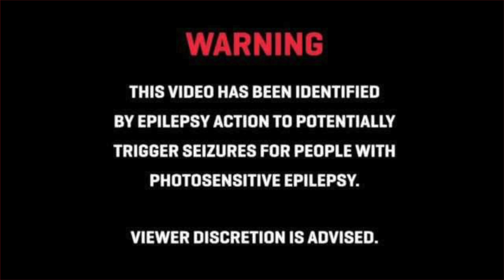Temple Mentor - Legal Penis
From the debut album: The Good, The Bad & The Otherwise